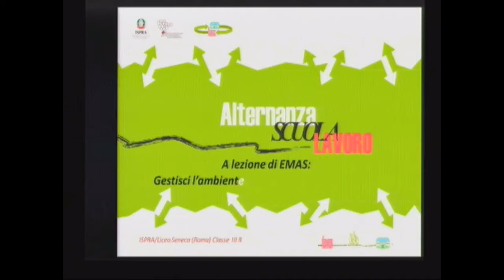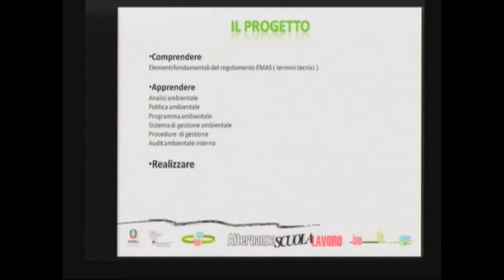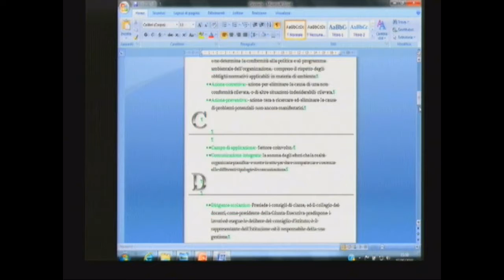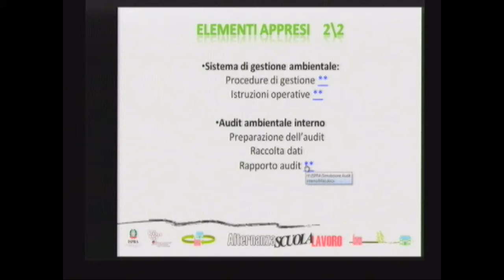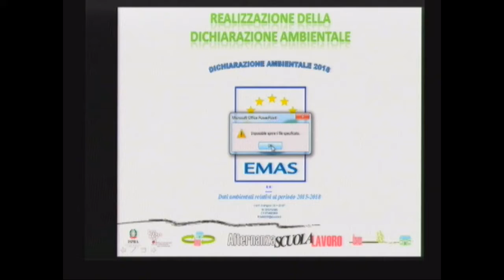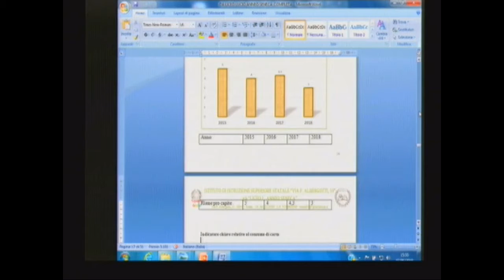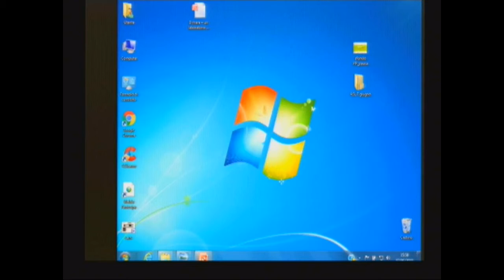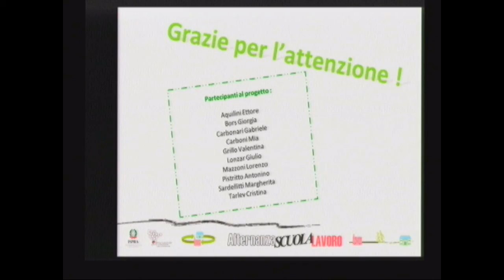12 A lezione di EMAS